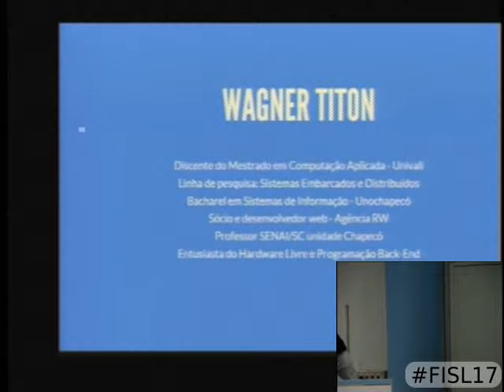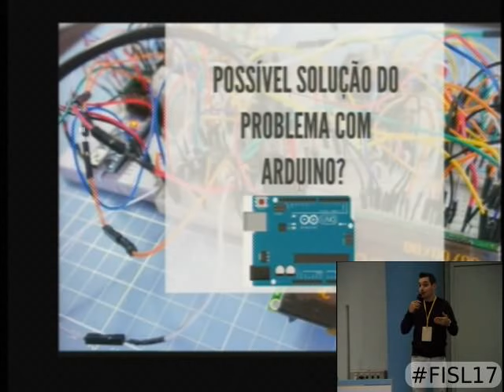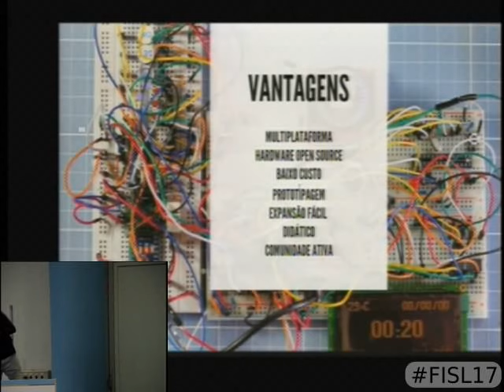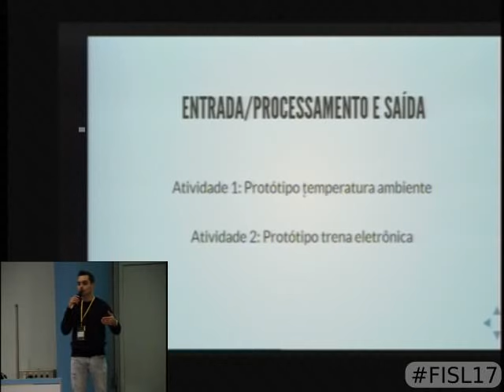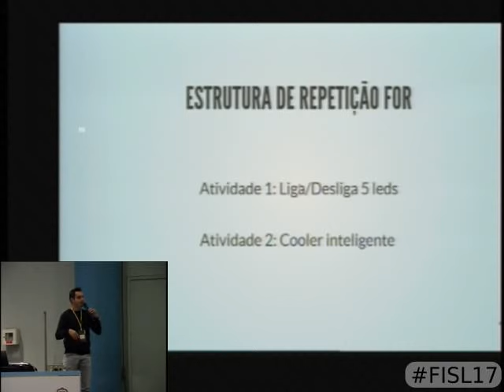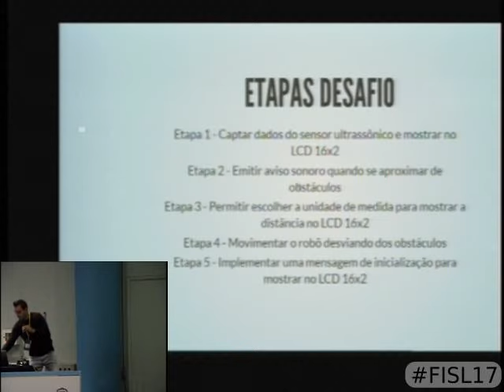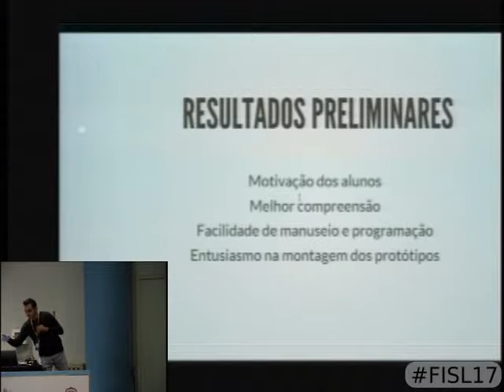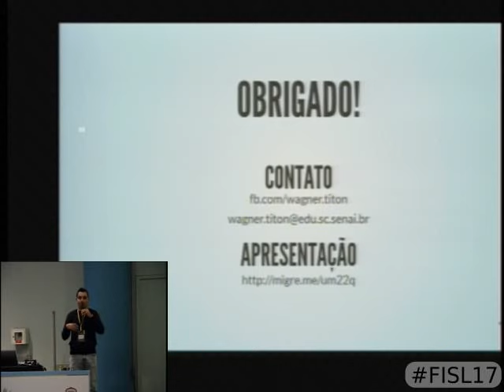Ensino aprendizagem de programação com robótica e hardware livre Arduino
Apresentação do projeto de ensino aprendizagem de programação com robótica e hardware livre Arduino, aplicado no SENAI/SC unidade Chapecó. O projeto consiste em facilitar o aprendizado de programação, permitindo aprender através de um ambiente dinâmico e que facilite o entendimento dos alunos sobre os conceitos básicos, substituindo um ambiente puramente virtual. Cada atividade tem uma finalidade específica, afim de trabalhar todos os elementos essências da programação, como o conceito de entrada/processamento/saída, linearização de expressões,estrutura de condição, laço de repetição, operadores lógicos e aritméticos e vetores. Toda atividade é relacionada com a robótica, sendo demonstrado através de um braço robótico e um robô móvel, com objetivo de relacionar a atividade que o aluno está desempenhando e como ela pode ser aplicada na robótica. O projeto visa ter um baixo custo a instituição de ensino, afim de incentivar a utilização de novos métodos de ensino, sendo necessário para sua realização apenas um kit Arduino.

Wagner Titon